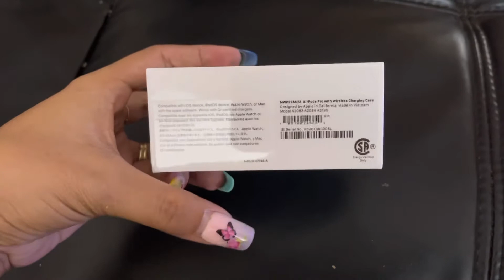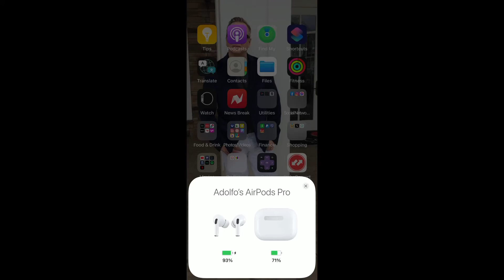Apple AirPods Pro Unboxing